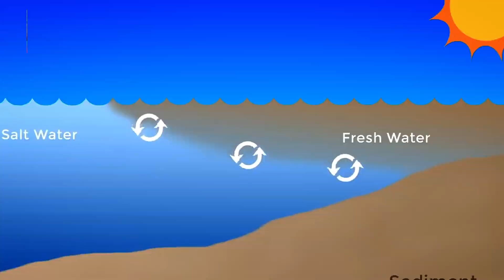Top 10 Most Dangerous Natural Phenomena In The World |Shona Tv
Top 10 Most Dangerous Natural Phenomena In The World |Shona Tv @ShonaTv-007
In this video we will show you five philominas happening in the world If you like the video please subscribe our life Because we keep burning videos for you just like that